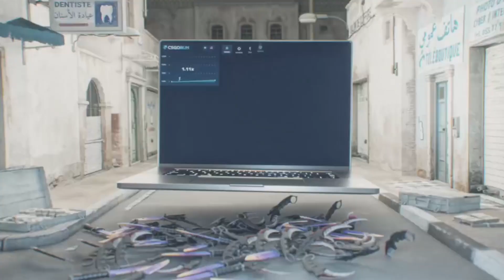РОСТИК ПОКАЗАЛ СВОЮ СОБРАННОСТЬ НА ЗАБИВ